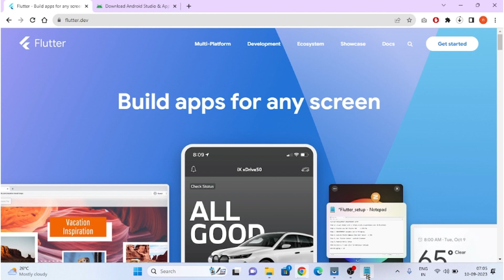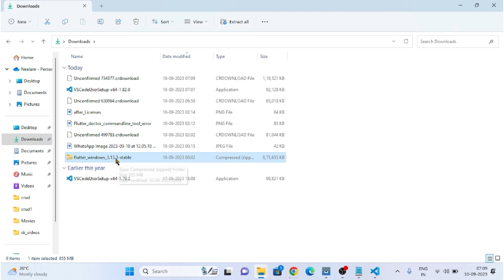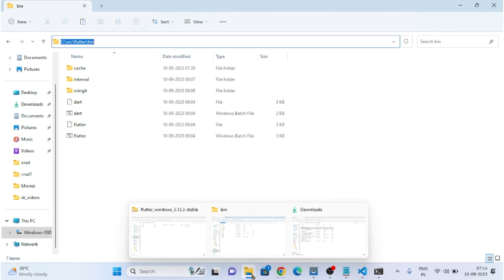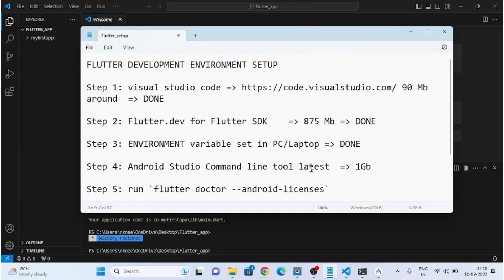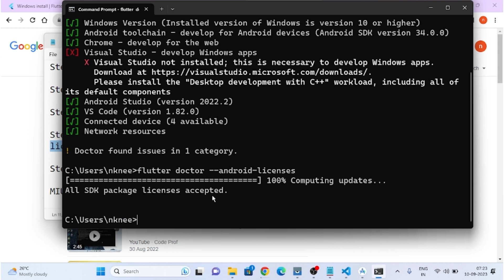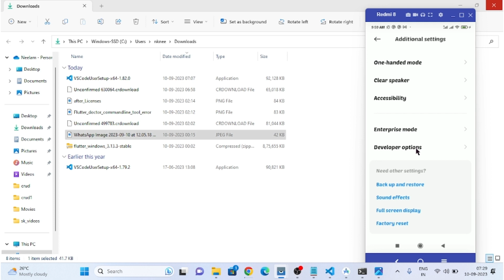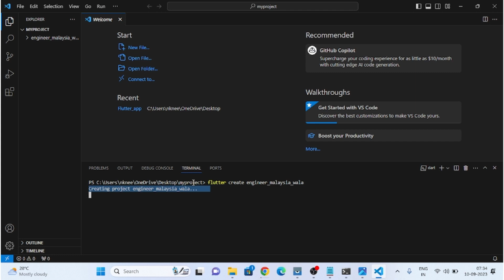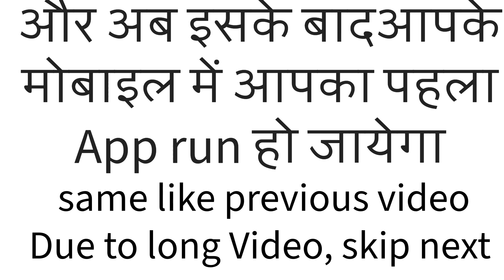Setup Flutter Mobile Apps Development Environment | Complete Guide StepByStep for Beginners in Hindi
Android and Apple/iOS mobile Development  Complete Setup Guide | Setup Flutter Mobile Apps Development Environment | Complete Guide StepByStep for Beginners in Hindi

Step 3: ENVIRONMENT variable set in PC/Laptop

and install also install this tool Command line tool latest

Step 5: Now cmd run `flutter doctor` run `flutter doctor --android licenses` and y enter around 5-6 times for all SDK's versions

Step 6: Android device Setup for Run App

MIUI Version: 7 time click for Developer Options